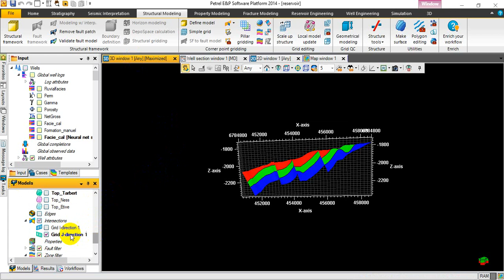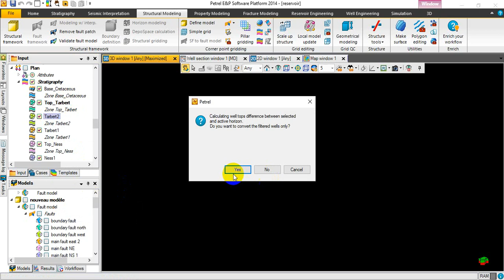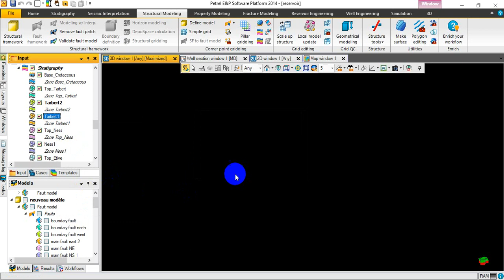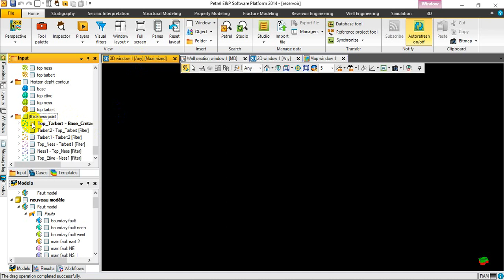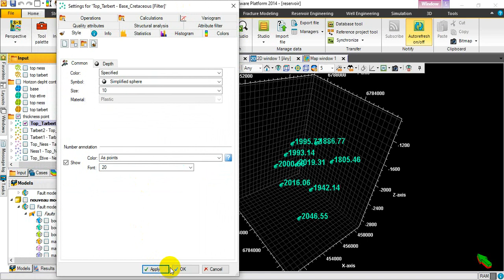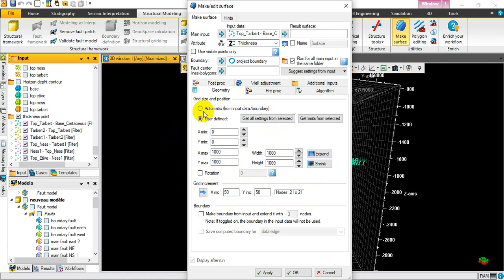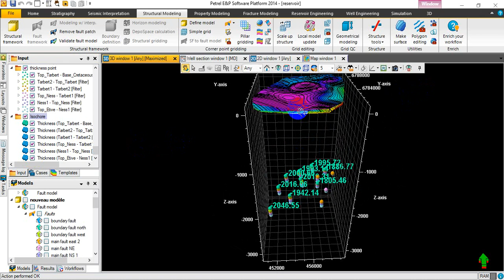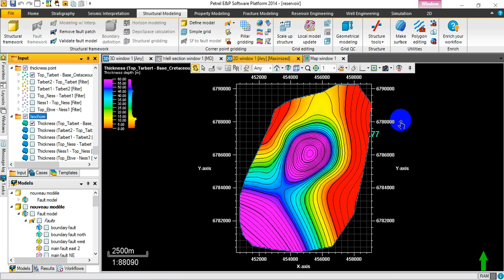Serie 7: Création d'un modèle d'isochre